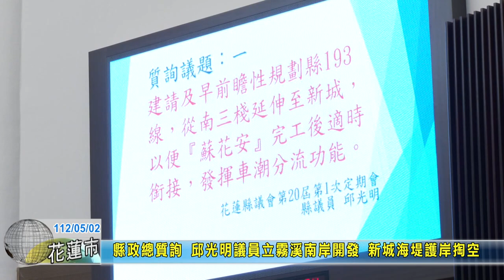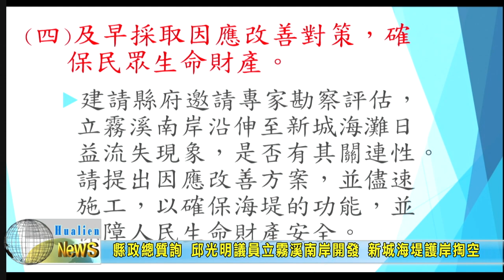20230502 03 縣政總質詢 邱光明議員立霧溪南岸開發 新城海堤護岸掏空